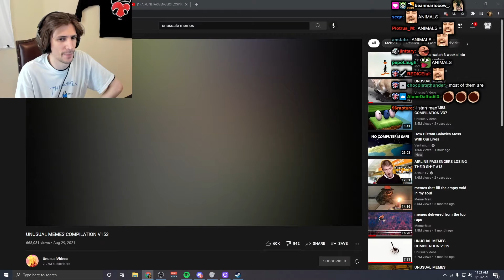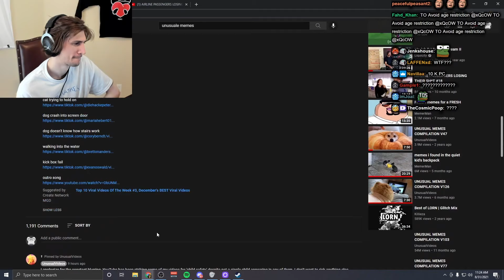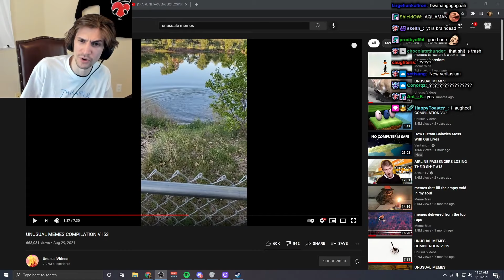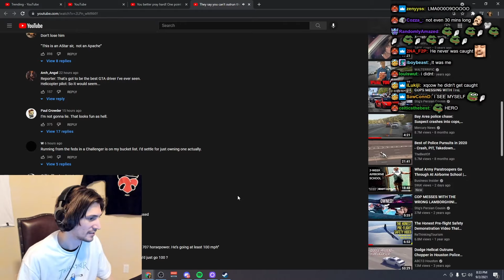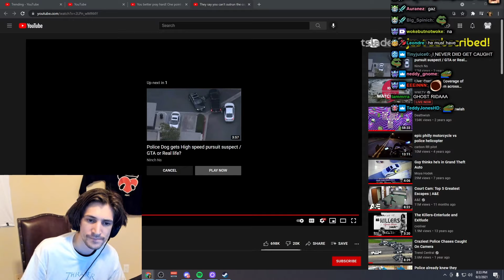xQc Reacts to Random Videos with Chat #78